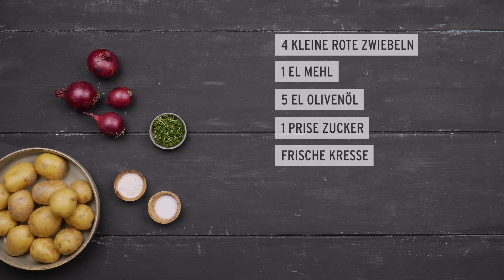GAZİ „Kartoffelpüree mit Kashkaval und Röstzwiebeln” | 2020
Entdecke hier exklusive Rezepte mit unseren mediterranen Käsespezialitäten! ✨
ZUTATEN
500g vorwiegend festkochend Kartoffeln
50ml GAZİ H-Milch
75g GAZİ Butter ungesalzen
50g GAZİ Krem Kaymak
100g GAZİ Kashkaval
2 kleine rote Zwiebeln
1 gehäufter EL Mehl
5EL Olivenöl
1EL Zucker
Muskatnuss
Salz

ZUBEREITUNG
Die Kartoffeln schälen und in einem Topf etwa 20 Minuten weich garen. Die gekochten Kartoffeln mit Butter, Milch und Altın Kaymak in einem Topf zerstampfen. Den Kashkaval darüber reiben und unter das Kartoffelpüree heben. Anschließend mit Salz und Muskatnuss abschmecken. Die Zwiebeln in Ringe schneiden und mit dem Weizenmehl vermischen. In einer Pfanne Öl erhitzen und die Zwiebeln hineingeben. Den Zucker darübergeben und die Zwiebelringe ca. 12 Minuten rösten. Das Kartoffelpüree mit geriebenem Kashkaval, Röstzwiebeln, frischer Kresse und einigen roten Pfefferbeeren servieren.
Guten Appetit!

Auf diesem Channel findet ihr unsere Food Videos, Werbespots & Shortclips.
Ihr wollt Teil der GAZİ-Community werden?
Dann folgt uns einfach! Denn Genuss kennt nur eine Sprache!❤